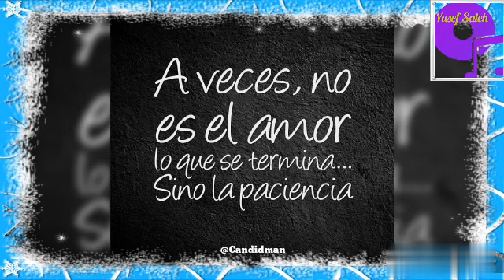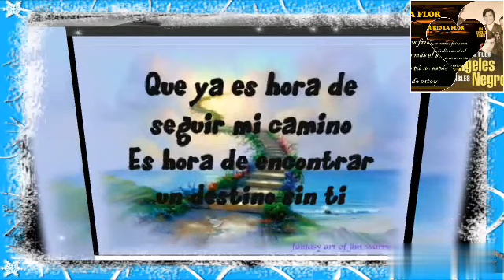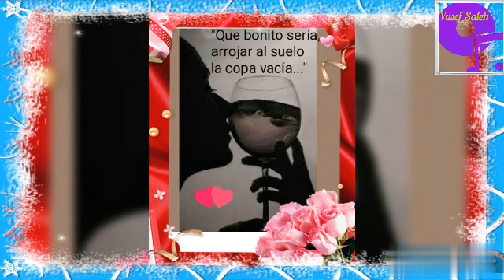LOS ÁNGELES NEGROS - "MURIÓ LA FLOR".(Video con imágenes bonitas románticas) VOZ ORIGINAL DE GERMAÍN